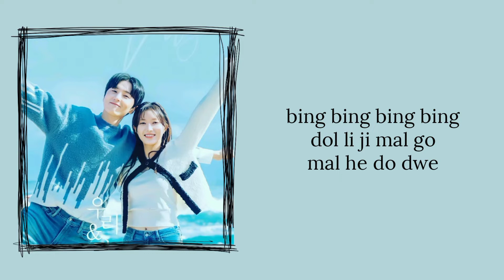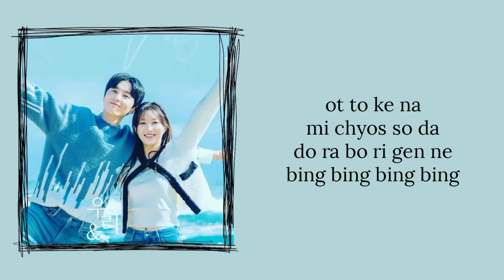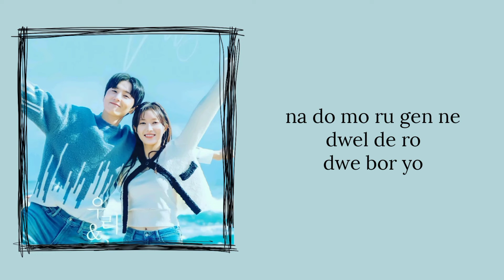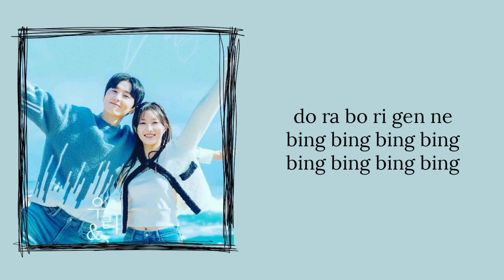Lee Young Hyun - (I'm goin' crazy) | Woori The Virgin OST Part 1 [Easy Lyrics]